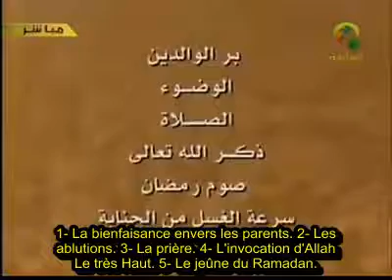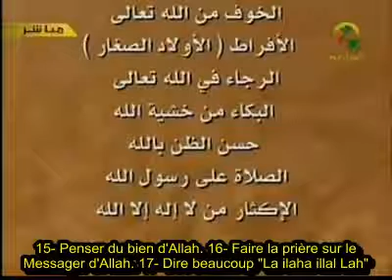Dix-sept (17) Moyens de Se Protéger du Châtiment de la Tombe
Il a été rapporté que Abdallâh Ibn Mass'oûd qu'Allah l'agrée a dit :

« Quiconque récite la Sourate « al-Moulk » (La Royauté S/67) chaque nuit, Allâh le préservera du supplice de la tombe. Du temps du Messager d'Allâh (salla'Allah aaleyhi wa salam) nous l'appelions « al-Mâni'ah » [La protectrice]. Elle est, en fait, une Sourate du Coran dont la récitation chaque nuit est source d'une bonne et grande rétribution. »

Les savants ont dit :

« [...] Et il y a dans cela, l'espoir que pour quiconque croit en cette Sourate [al-Moulk] et préserve sa lecture régulièrement, en ne cherchant que la satisfaction d'Allâh, s'initie des leçons contenues dans cette Sourate et agit conformément aux préceptes contenus en celle-ci, et bien elle [ la Sourate ] intercédera pour lui [dans l'Au-delà]. »

Rapporté par at-Tirmidhî, Abou Dâwoûd et Ibn Mâdjah al-Fatâwa et par Sheikh al-Albânî dans « Sahîh Ibn Mâdjah »

Upload original : Attawabouna qu'Allah les récompense !